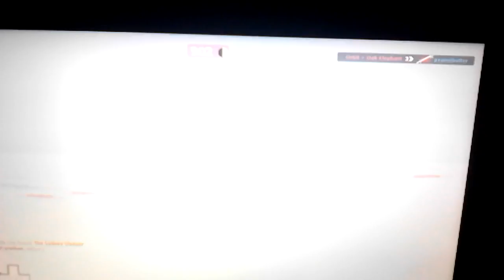Team fortress two gameplay